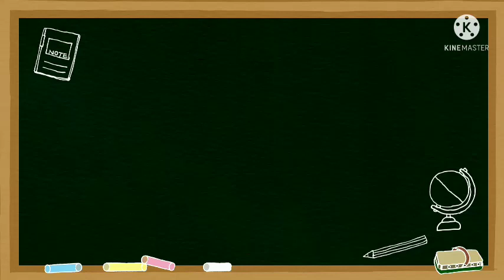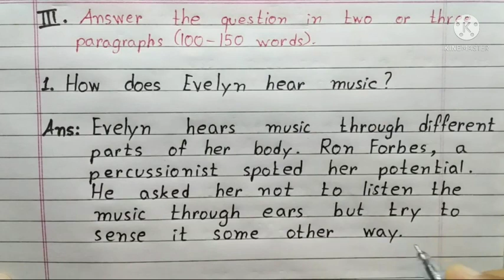Class 9_The Sound of Music part- 1 NCERT Question Answers | Beehive | Sharma Institute of English